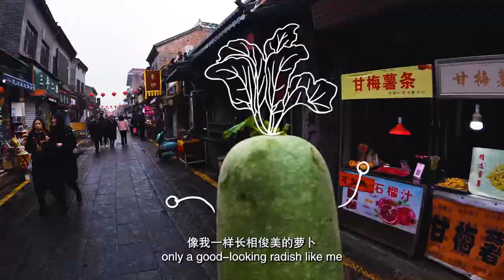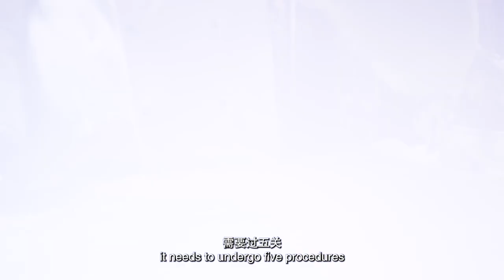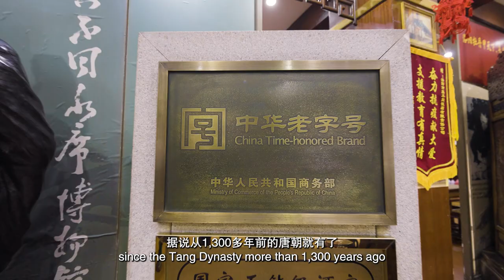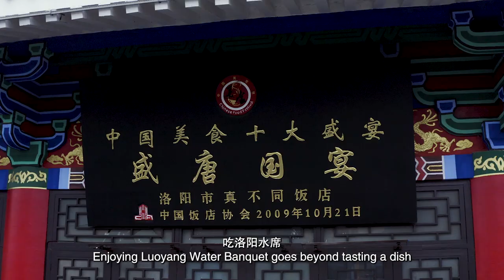Cultural heritage in Henan: Luoyang Water Banquet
A radish has a five-step procedure it must go through before becoming a dish at an imperial banquet. Check out this video to see how the Peony Swallow, the first main dish of the Luoyang Water Banquet, is made. The technique of crafting the Zhenbutong Water Banquet has been listed as a national intangible cultural heritage.

Video provided by the All-Media Marketing Planning Center of the Henan TV station